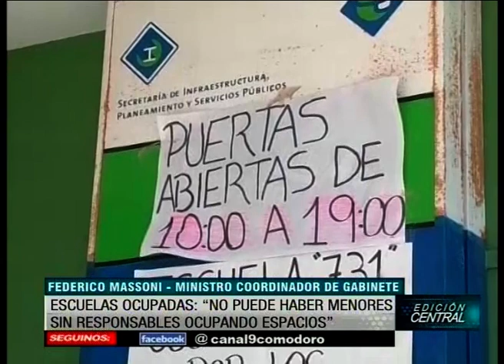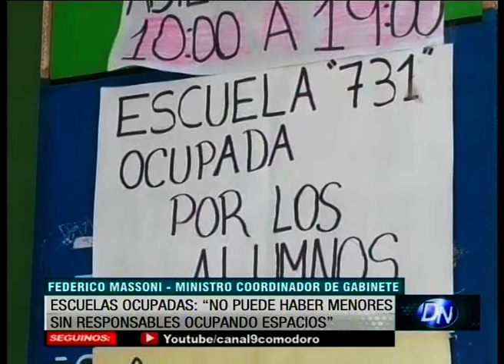Salarios estatales: Se están cargando los descuentos